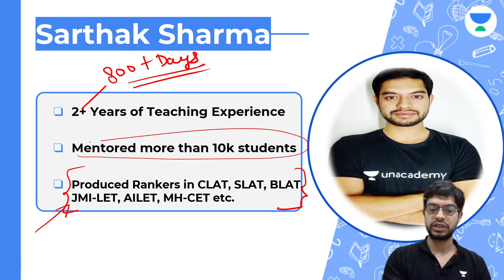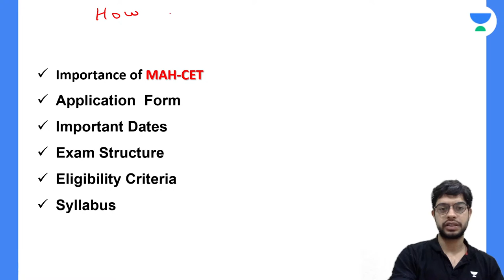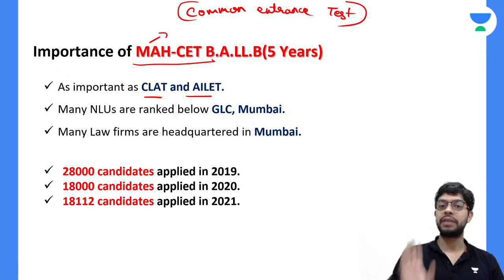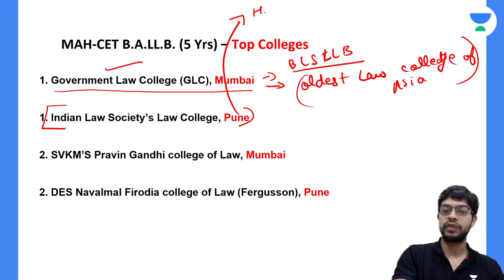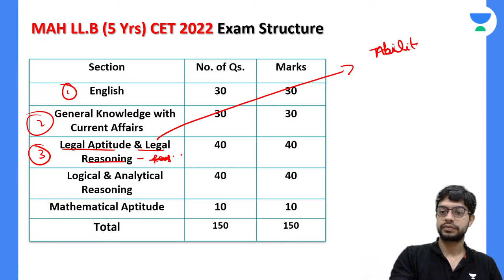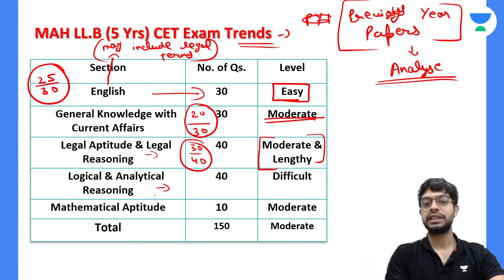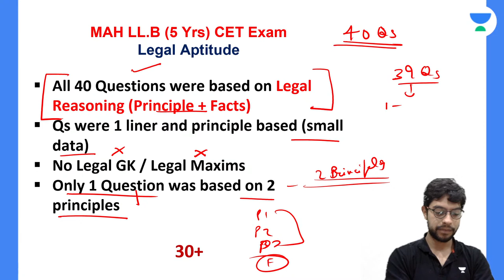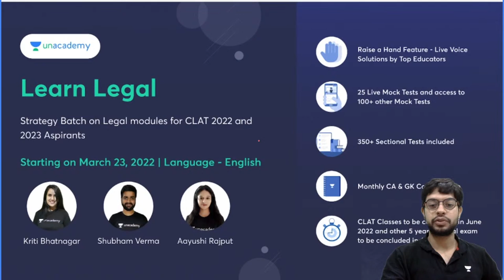How To Prepare for MAH CET 5 year BA LLB exam in 50 days from Zero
In this session, Mr. Sarthak Sharma will be discussing about How To Prepare for MAH CET 5 year BA LLB exam in 50 days from Zero.

Unacademy CLAT brings you another Legal Reasoning session to prepare you for CLAT 2022 and All LAW Exams. In this session, Sarthak Sharma will be discussing Quiz on Legal GK. It is an important topic for CLAT preparations. Watch this video to clear your concepts and to know some of the best practices to follow to crack CLAT.

Welcome to Unacademy CLAT Channel, your one-stop solution for all LAW Exams India’s Top Educators will be teaching you daily on this channel. We will cover the entire syllabus, strategy, updates, and notifications which will help you to crack the Law exams

Mr. Sarthak Sharma and other Top Educators take classes on Unacademy App.

goal=all&type=special

Unacademy Subscription Benefits:
1. Learn from your favourite Educator
2. Dedicated DOUBT sessions
3. One Subscription, Unlimited Access
4. Real time interaction with Educators
5. You can ask doubts in live class
6. Limited students
7. Download the videos & watch offline